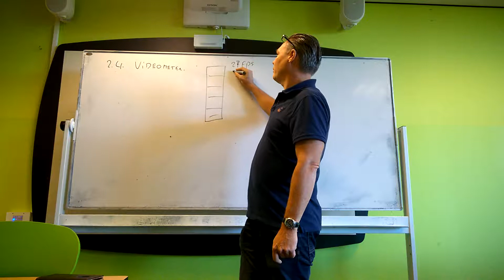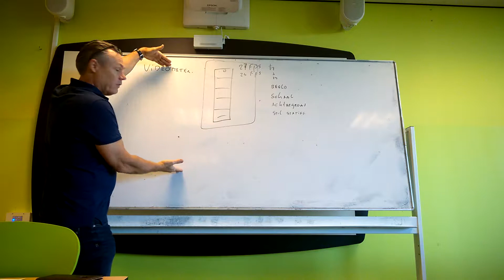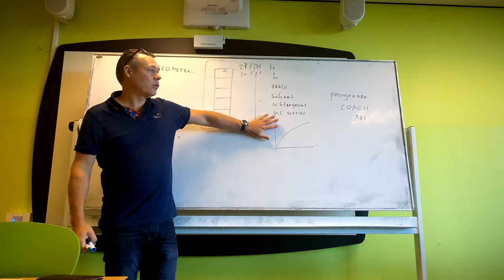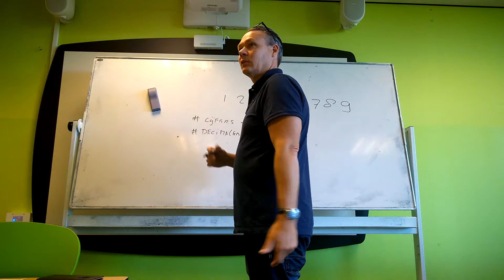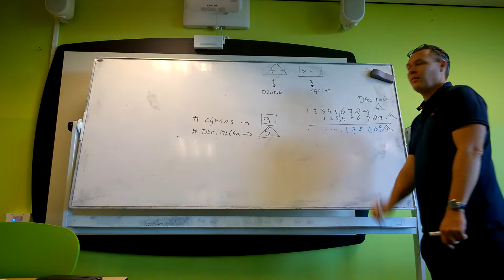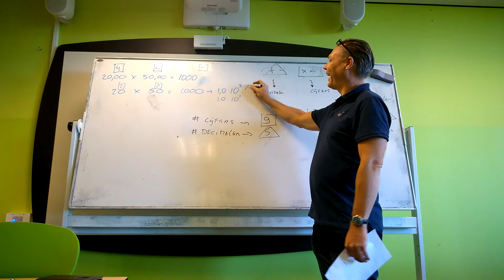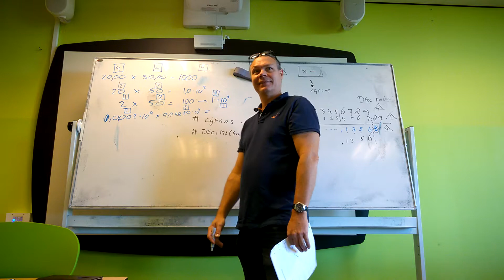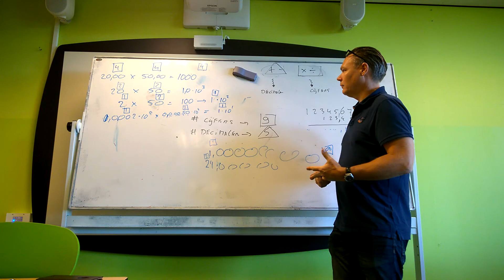Natuurkunde Uitleg: videometen en afronden en significante cijfers Pulsar 2.4 en 2.5 havo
Serie uitlegfilmpjes opgenomen tijdens natuurkundelessen. De methode die gebruikt is heet Pulsar Natuurkunde 3e editie

h 2.4 videometen en intro 2.5 afronden en significantie Natuurkunde Pulsar havo